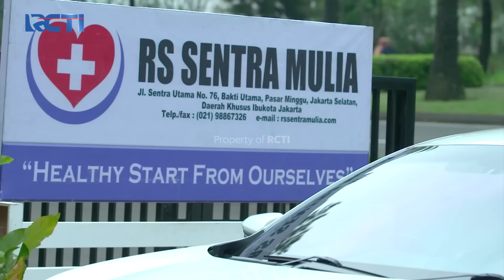WILDA PANIK! Karena Zura Menghilang | JANGAN BERCERAI BUNDA | EPS 163 | PART (2/5)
WILDA PANIK! Karena Zura Menghilang Akibat Perbuatanya Wilda Sendiri Mangkanya Zura Menghilang